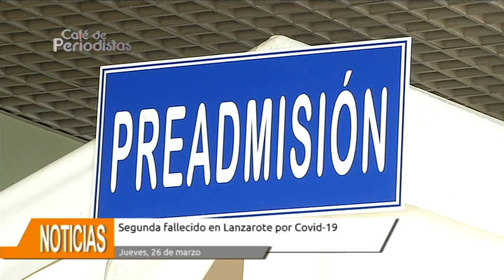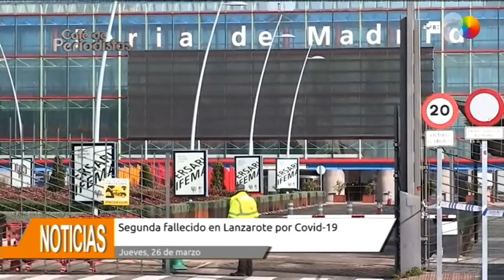Café de Periodistas 26/03/2020